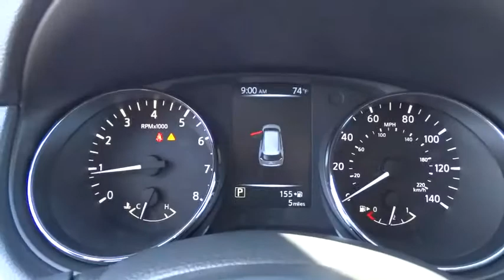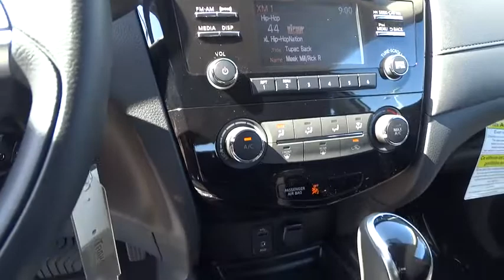2017 Nissan Rogue Cerritos, Los Angeles, Buena Park, South Bay, Downey, CA 171022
2017 Nissan Rogue

Downey Nissan
7550 Firestone Blvd